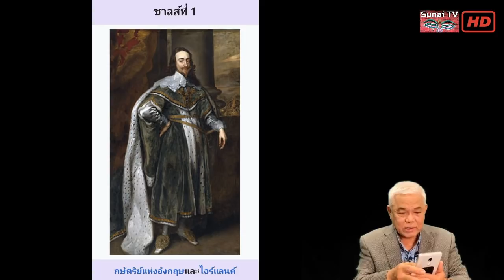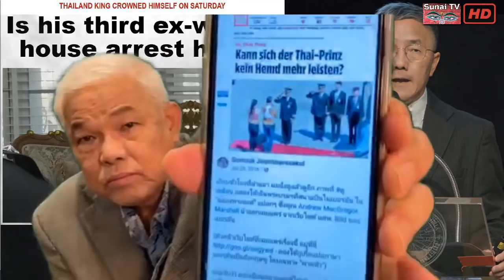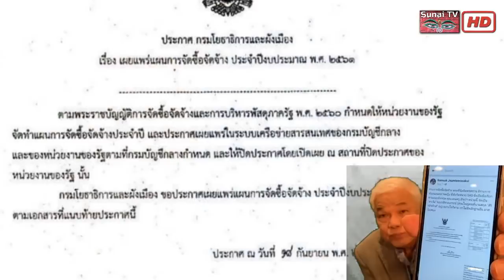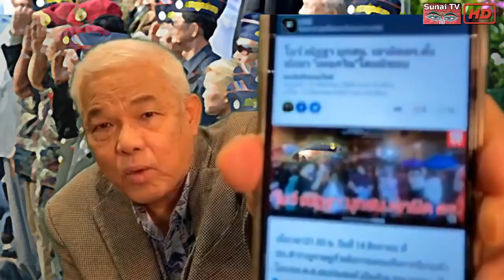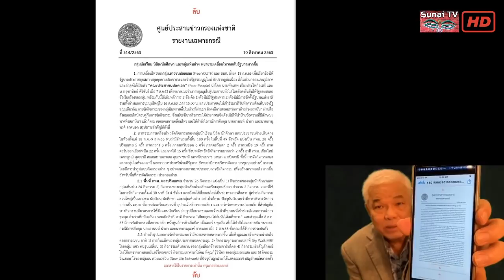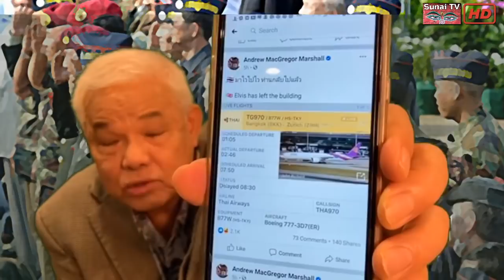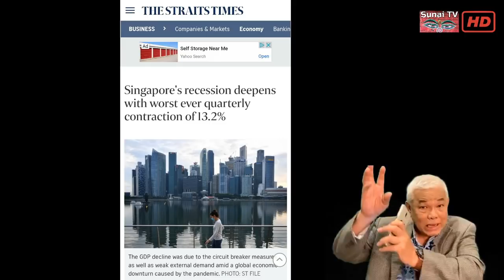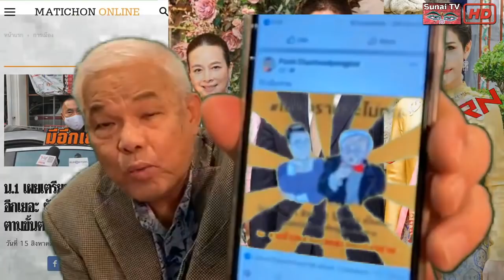คุยกันวันเสาร์ค่ำ Rerun 15 สิงหาคม 2563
คุยกันวันเสาร์ค่ำ  15 สิงหาคม 2563
นินทาเจ้าสนั่นเมืองแล้วเรื่องอะไรไล่จับนศ.